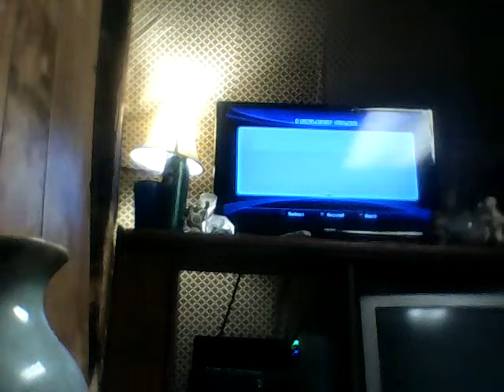Alex and Jojo play sonic unleashed(1)